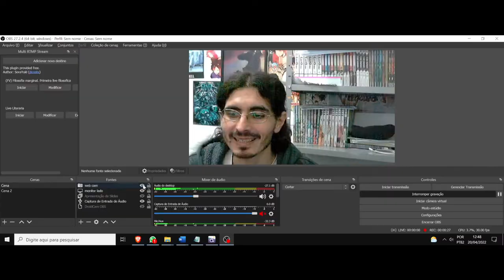(AF) Araragi Koyomi. Owarimonogatari 2nd Season. O sentido está no ato de estar, não no ser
Owarimonogatari 2nd Season nos trás o personagem Araragi Koyomi, que diz a seguinte frase: Dizem mesmo que o sentido da vida é algo confuso. Há muito sentido só de se estar vivo.
Se você ama estar vivo, só precisa disso.
Eu pude amar tantas coisas e tantas pessoas, afinal de contas.